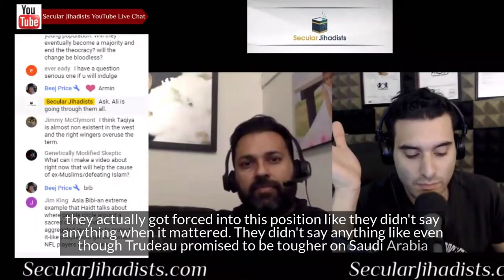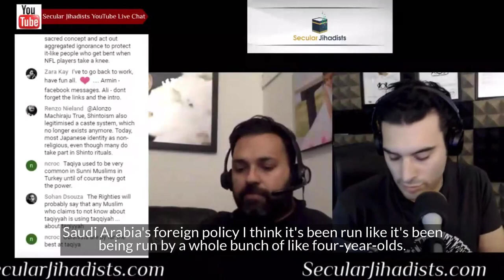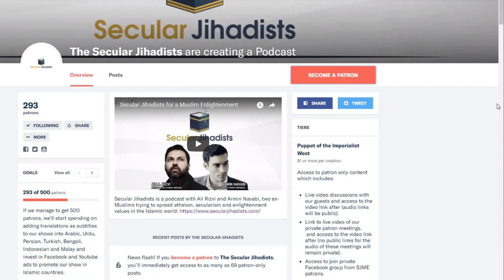Canada-Saudi Trade Relations at Risk Amid Khashoggi Death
Ali and Armin answer a patron's question regarding the relationship between Canada and Saudi Arabia.
Ex-Muslims Armin and Ali discuss the Khashoggi killing. Ali speaks about what it was like growing up in Saudi Arabia and Pakistan, Armin talks about Iran, and they answer your questions on blasphemy, Yemen, "taqiyyah" accusations, Linda Sarsour and the Women's March, and a variety of other topics. Check it out!